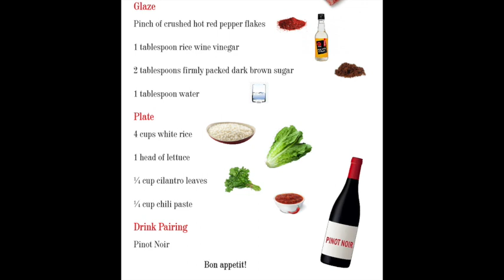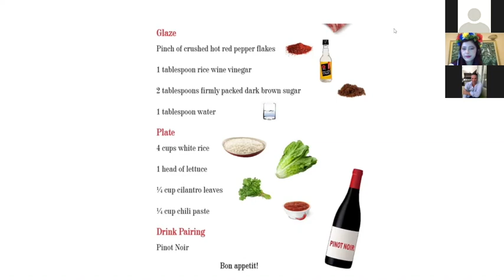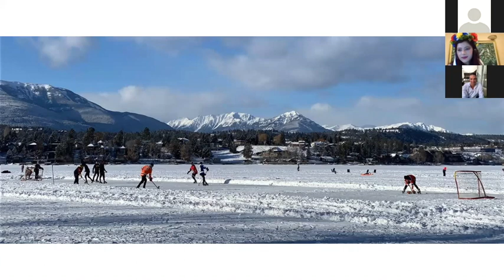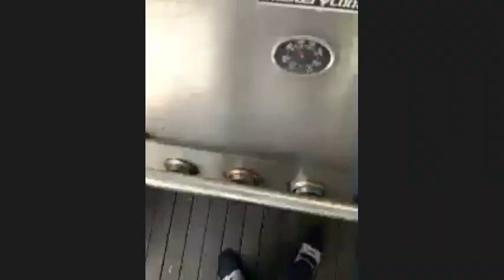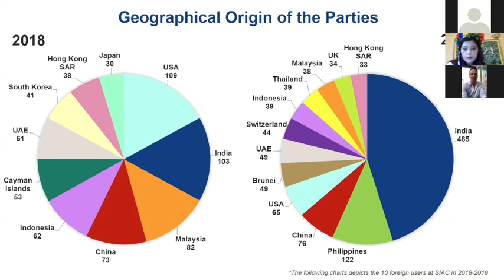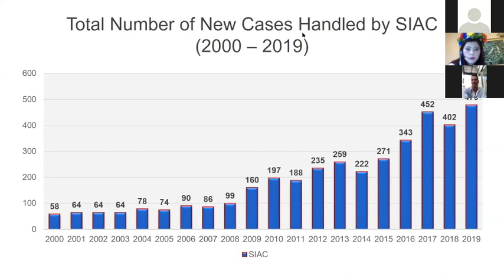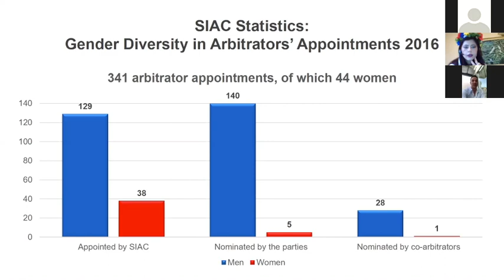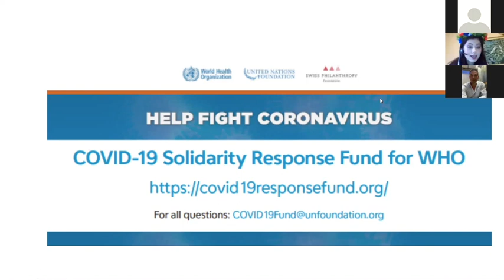ArbitRAAtion Kitchen with Kevin Nash (SIAC) - BBQ Short Ribs. Season 1 Episode 3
BBQ Short Ribs
Marinade (6 hours)
4 garlic cloves (grated)
¼ cup soy sauce
2 tablespoons fish sauce
2 tablespoons rice wine or dry sherry
2 tablespoons water
2 tablespoons toasted sesame oil
2 tablespoons canola or vegetable oil
1 tablespoon granulated sugar
3 tablespoons finely chopped scallions
1 tablespoon finely chopped or grated ginger
½ teaspoon finely ground fresh black pepper
One rack of short ribs
Glaze
Pinch of crushed hot red pepper flakes
1 tablespoon rice wine vinegar
2 tablespoons firmly packed dark brown sugar
1 tablespoon water
Plate
4 cups white rice
1 head of lettuce
¼ cup cilantro leaves
¼ cup chili paste
Drink Pairing
Pinot Noir
• Combine all the marinade ingredients. Place the beef / pork (or seitan / tempeh) (collectively, “Ribs”) in an extra-large resealable bag. Pour over the marinade and squeeze out any excess air from the bag and close. Roll the bag to evenly coat the Ribs in the marinade. Refrigerate for up to 6 hours.
• Preheat the grill to medium. Ribs can also be cooked in a frying pan on the stovetop or baked in an oven.
• For the glaze, combine the vinegar and flakes in a jar and let sit for 1 to 2 minutes. Add the sugar and water and shake to combine the glaze ingredients.
• Remove the Ribs from the marinade. Lightly pat the Ribs dry with paper towels.
• Place the Ribs on the grill. Cook the Ribs for 5 to 7 minutes on each side (depending on thickness), until they are well-marked and caramelised. For alternative cooking methods, aim for an internal temperature of approximately 85 – 95 degrees Celsius.
• Brush the Ribs with the glaze and cook for 1 to 2 minutes on each side to tighten the glaze.
• Remove the Ribs from the grill and slice on the diagonal about 1 cm thick. Serve heaped on rice, alongside fresh vegetables to taste, or tucked in lettuce.